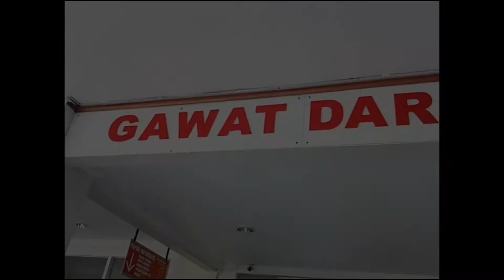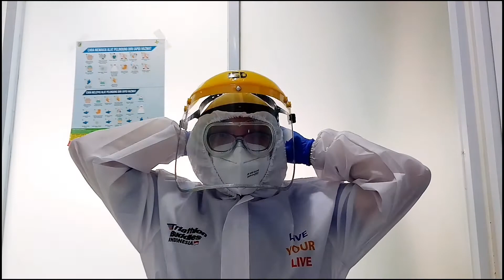PELAYANAN GAWAT DARURAT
Tetap semangat..
Stay safe..
Stay healthy..
Together we can save more lives..